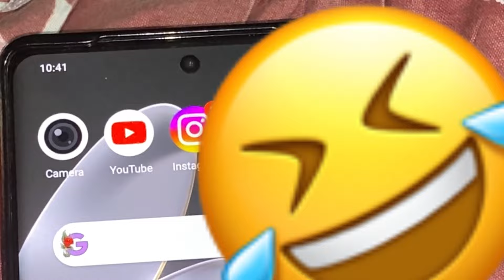Our parents adopting someone | It’s Boy or Girl | New family member ​⁠@twinsmonpagirls